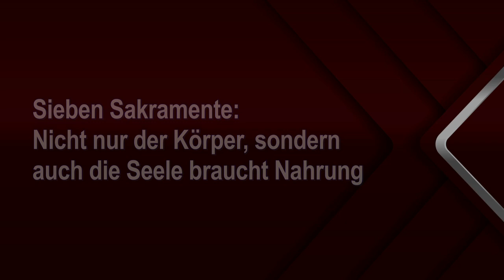Sieben Sakramente Nicht nur der Koerper, sondern auch die Seele braucht Nahrung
Spendenkontos: Neuchristen, Bergstrasse 52, CH-9038 Rehetobel –
Postkonto St. Gallen: IBAN CH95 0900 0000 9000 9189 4 / BIC POFICHBE
Postbank München: IBAN DE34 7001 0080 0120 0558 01 / BIC PBNKDEFF